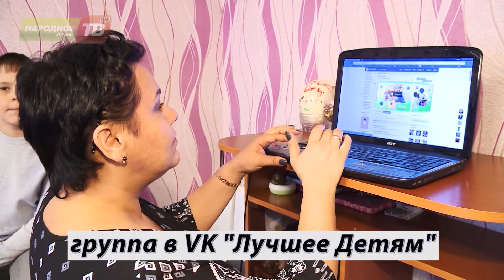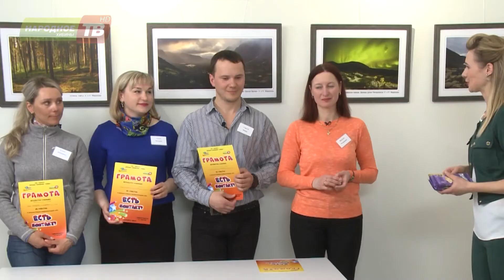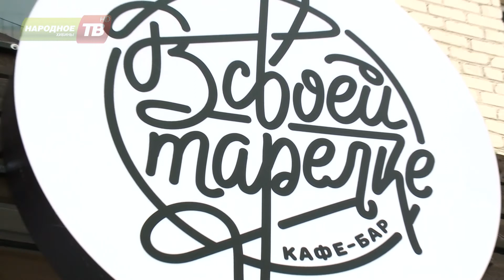Есть контакт от 18.05.2017